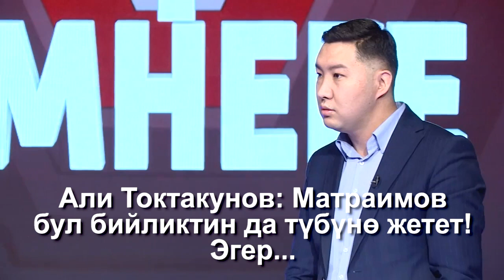Матраимов бул бийликтин да түбүнө жетет! Эгер...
Бул видео НТС телеканалынын "Эмнеге?" телепрограммасынан үзүндү.